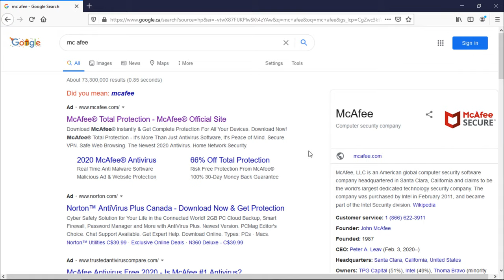How to Install McAfee on Windows 10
In this tutorial you will learn how to Install McAfee Antivirus on Windows 10.